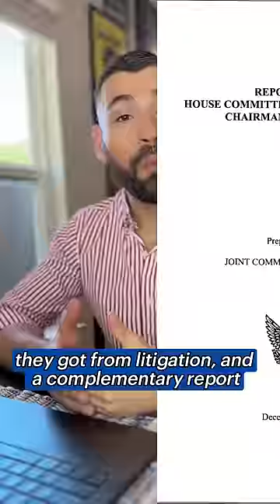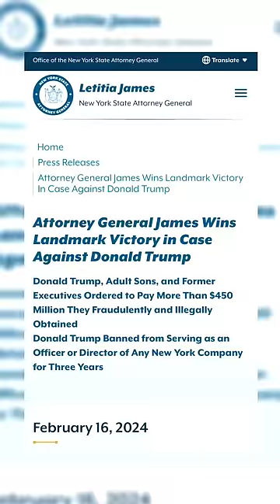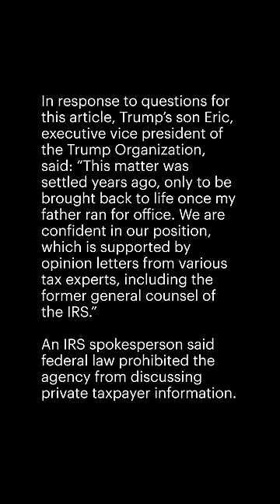Trump Could Face $100M+ Tax Bill Connected to His Chicago Tower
Former President Donald Trump faces a potential tax bill of more than $100 million from a longstanding IRS audit of financial maneuvers connected to his Chicago tower, a joint investigation by The New York Times and ProPublica has found.

ProPublica’s Jose Sepulveda talks to reporter Paul Kiel about the details they uncovered and what implications this has for Trump going forward.